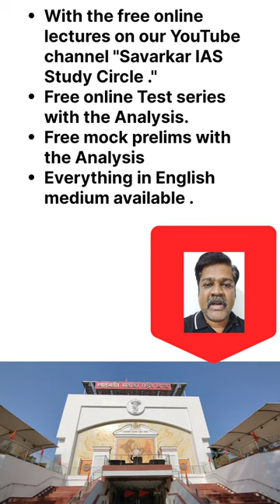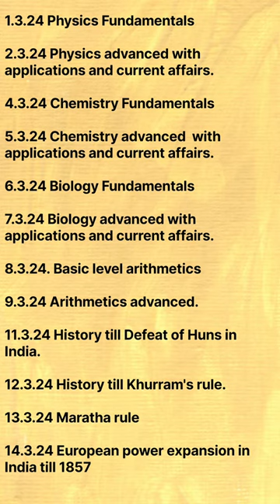Want to prepare for UPSC 2024?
For UPSC civil services examinations 2024, we are providing free online lectures, free test series with analysis, Free mock prelims with analysis.